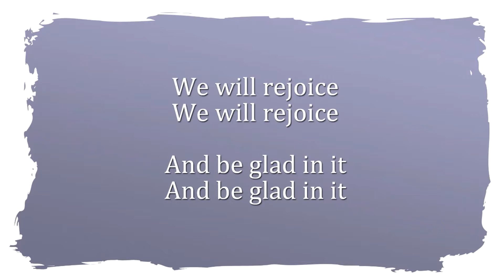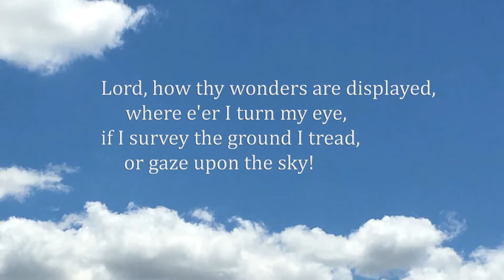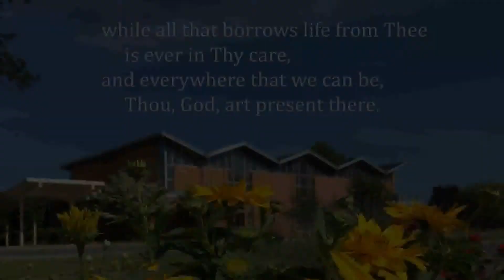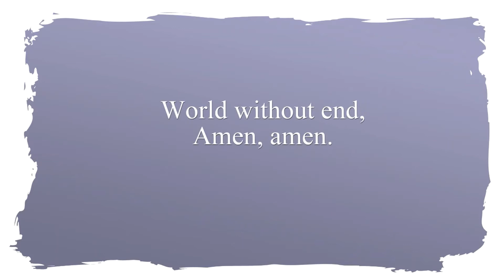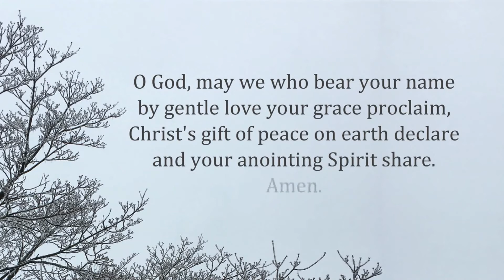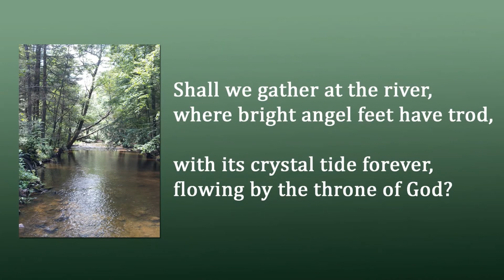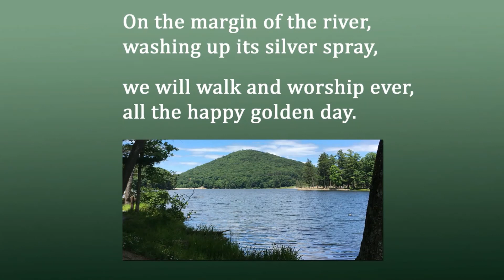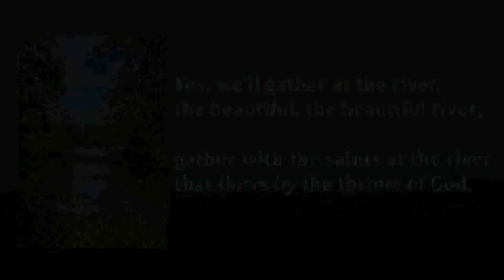Worship January 10, 2021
Worship at St. John's United Church of Christ in Chambersburg, PA for January 10, 2021, celebrating the Baptism of the Lord. Our worship service includes hymns, scripture, prayers, special music, a children's sermon from our youth director, and guest preacher Allyssa Boyer's sermon "We Belong to God."

Special thanks to everyone who made our worship this morning possible.